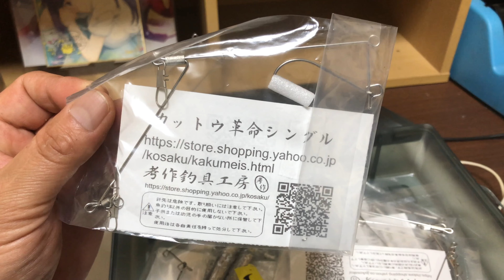伊勢湾のフグ釣り。おすすめのカットウ仕掛け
伊勢湾フグ釣りのカットウ仕掛けを解説します。
独自の下オモリ式のセッティング方法とおすすめの仕掛けについて。
伊勢湾ならではのモノがあるので、あると便利ですよ。

伊勢湾仕様　おすすめカットウ仕掛け
フグのかかりが極まってる　おすすめのハリ
伊勢湾仕様　おすすめオモリ（３０号）